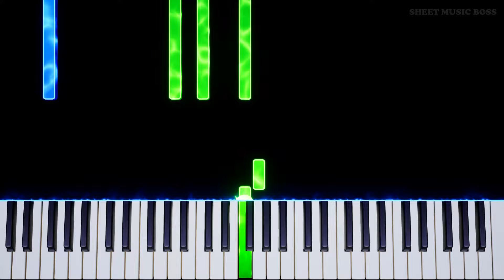Louis Armstrong - What A Wonderful World - EASY Piano Tutorial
0:00 SMB Intro
0:03 Verse 1
0:33 Verse 2
1:00 Bridge
1:33 Verse 3
1:58 Outro

What A Wonderful World by Louis Armstrong